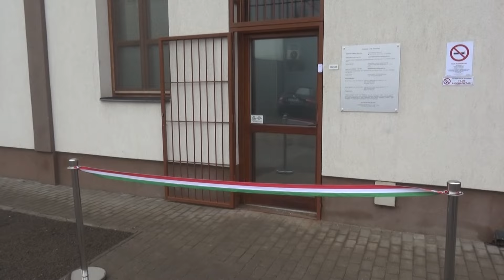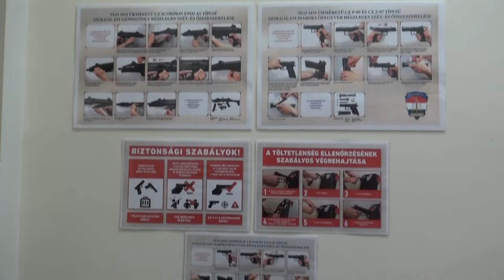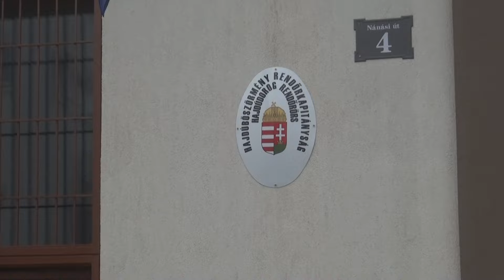A új rendőrörs épületének ünnepélyes átadása Hajdúdorogon - 2024.12.02.